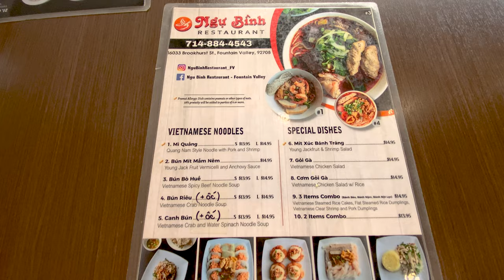Bún Riêu Cua và Mì Quảng @ Ngu Binh 2 Restaurant.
Mi Quang is a Quang style turmeric noodle served with shrimp & pork, and originated from Central Vietnam. While Bun Rieu Cua is a crab noodle soup from North Vietnam. These 2 dishes are very popular after "Pho" in the Vietnamse cuisine.
Ngu Binh 2 Restaurant is located at 16033 Brookhurst St Fountain Valley, CA 92708